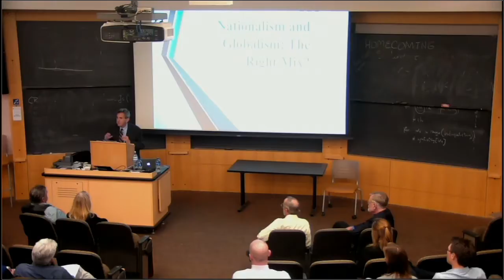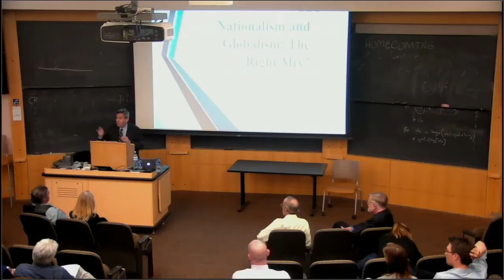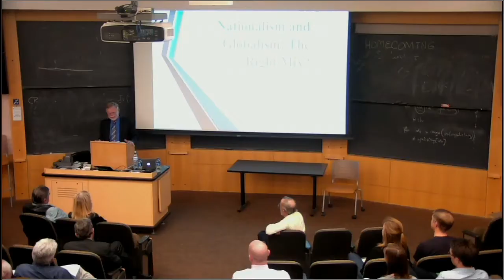Henry R. Nau: Nationalism and Globalism in American Foreign Policy (Oct 18, 2017)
The Visiting Scholar in Conservative Thought and Policy presents:

Nationalism and Globalism in American Foreign Policy

Wednesday, 10/18/2017
5:15 PM-7:15PM
Eaton Humanities 150

Trump says he is a nationalist and globalist. And he is. But he envisions a globalism rooted in nationalism not a globalism that replaces nationalism. Professor Nau, a former White House official in the Ronald Reagan presidency, offers a constructive understanding of Trump's foreign policy that draws from his scholarly work on the US foreign policy traditions of nationalism, realism, liberal and conservative internationalism.

In order to ensure adequate seating for this event, it is strongly recommended that you register in advance.

Featuring:
Henry R. Nau, a rare conservative scholar in the academic world, is professor of political science and international affairs at the Elliott School of International Affairs, The George Washington University.  The author of numerous books and articles, he also served in the White House under President Ronald Reagan. He has a B.S. degree from the Massachusetts Institute of Technology, and M.A. and Ph.D degrees from The Johns Hopkins University's School of Advanced International Studies.

The Center for Western Civilization, Thought & Policy

Given at CU Boulder on 10/18/2017 in Eaton Humanities 150